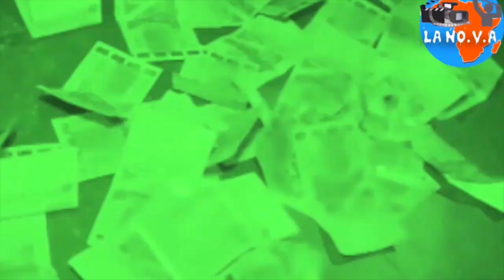EAU BENITE DJ _ CA VA VERSER SUR EUX _ CLIP OFFICIEL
COUPE DECALLE